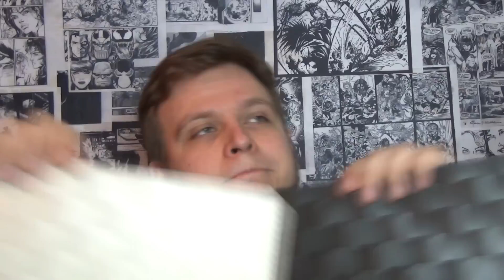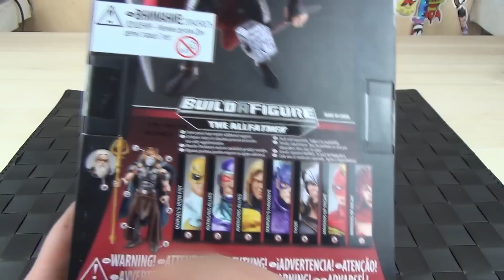ТОР - marvel legends фигурка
Новый ТОР от marvel legends
А еще у нас конкурс рисунков на новом канале НАСТОЛКИ - marvel legends

Расписание обзоров от Товарища Сафронова в группе ВК

Не забывайте вступить в группу ВК "Обзоры игрушек" там много классных обзоров от участников сообщества и свежие новости канала